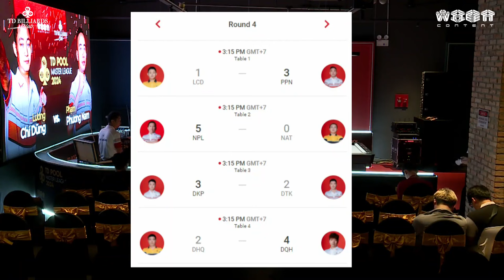Full trận | Lương Chí Dũng vs Phạm Phương Nam | Round 1 | TD Pool Master League 2024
Kênh Youtube của Công ty Cổ phần Nội dung thể thao Việt - Cập nhật tin tức thể thao bóng đá mới nhất 24h qua. Tổng hợp các sự kiện NÓNG hổi của billiards trong nước và quốc tế nhanh chính xác nhất.